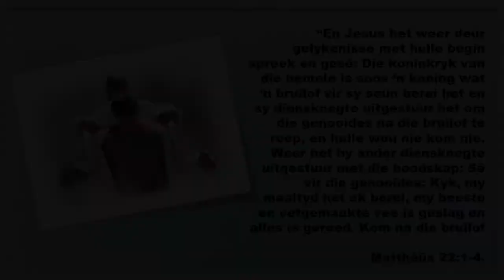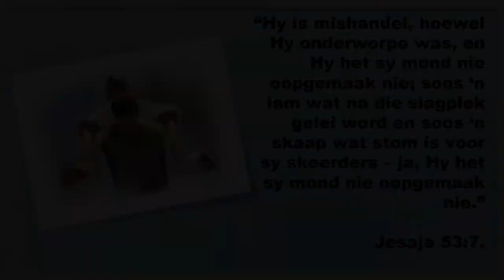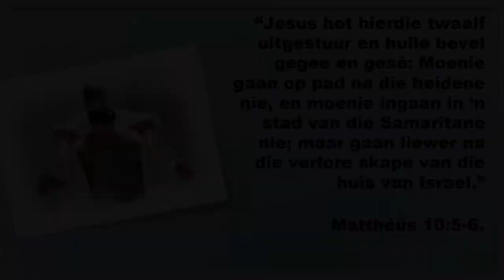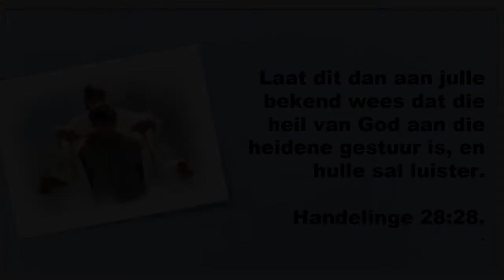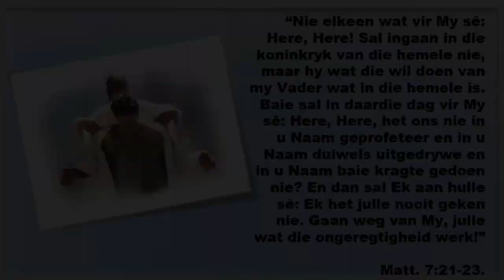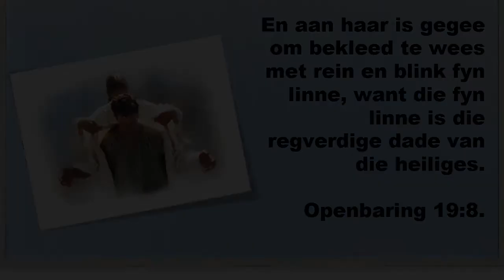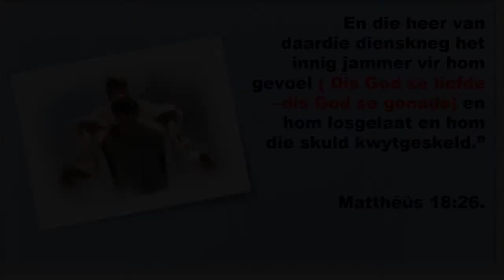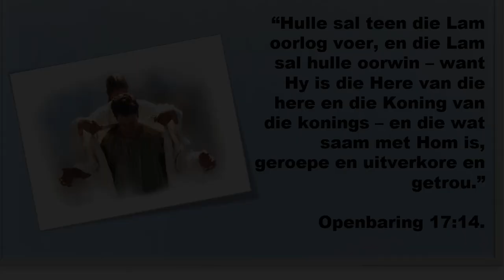Die Kleed van Geregtigheid Lesing 4 van 6